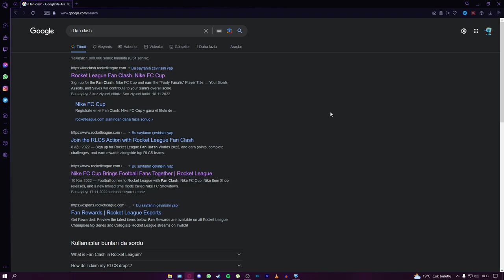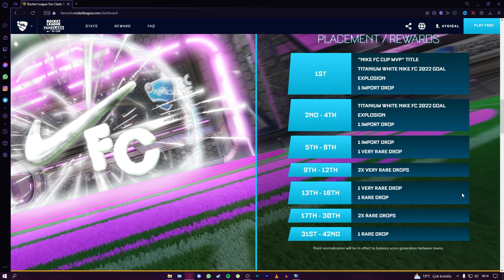TÜRKİYE ÇIKARTMASI VE ÜLKE PUANI! (Rocket League Türkçe)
🚨NISSAN SKYLINE ÇEKİLİŞİ (KAZANANDA SKYLINE VARSA ÖDÜL 1000CR) SON 4 GÜN!🚨
Şartlar: Instagram/aydigalrl takip edip son gönderiye bakmak.
Bütün platformlar katılabilir ve takası kapalı olanlar da katılabilir, bol şans!

Selam arkadaşlar bu videoda Rocket League'de şampiyon rekabetçi ile devam ediyoruz, keyifli seyirler.